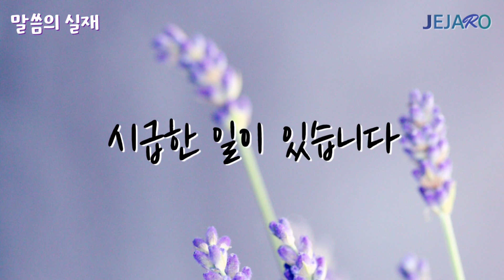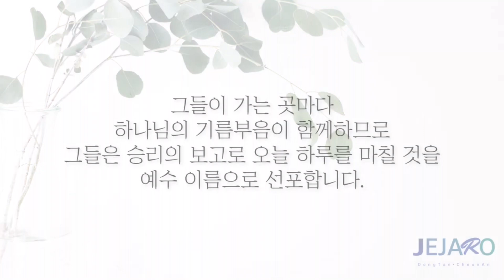23/2/6 시급한 일이 있습니다 [말씀의실재]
동탄 제자로 교회: 경기도 화성시 동탄문화센터로 61 아시아프라자 409호
 - 주일 1부 예배: 오전 9시
 - 주일 2부 예배: 오전 11시

천안 제자로 교회: 충남 천안시 서북구 월봉로 38 수암빌딩 302호
 - 주일 1부 예배: 오전 11시(실시간 영상예배)
 - 주일 2부 예배: 오후 2시 30분